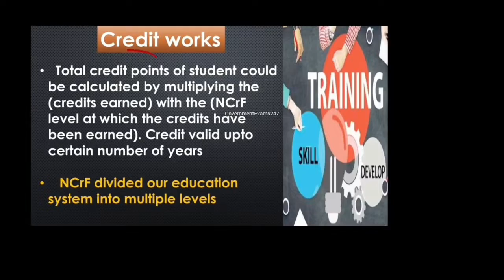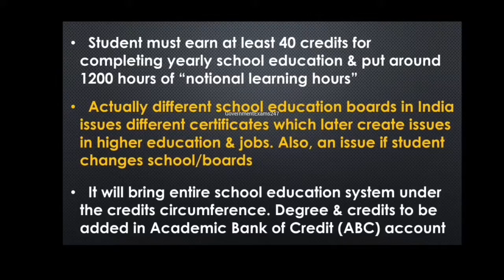NCrF | National Credit Framework | NEP | Schools | Education | India | Indian government | Delhi